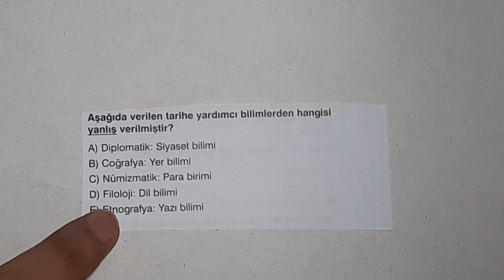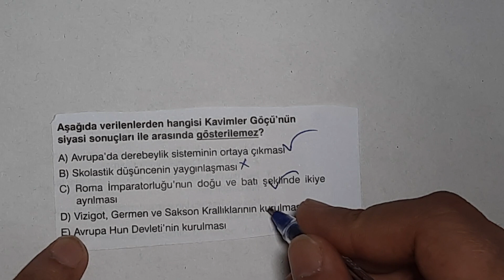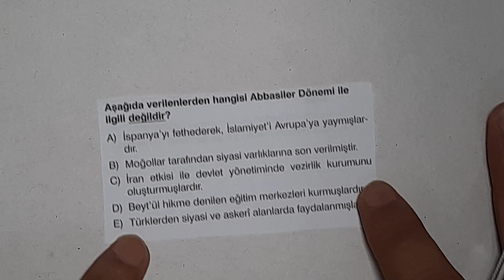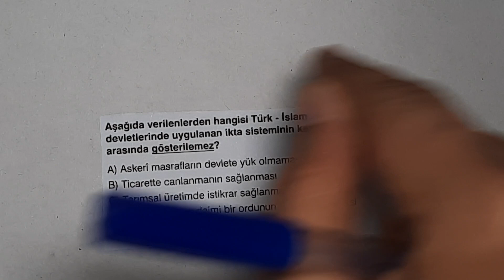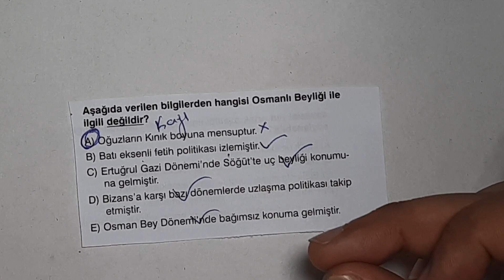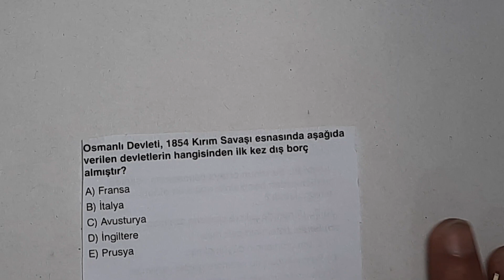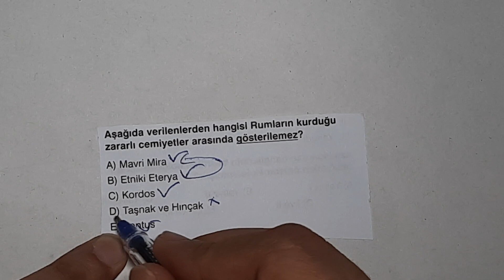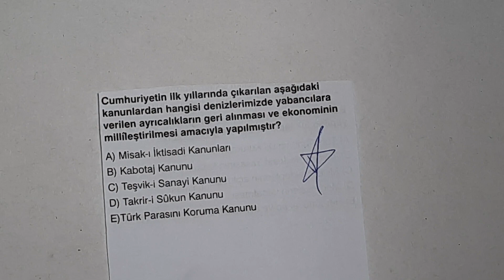Yeni AYT Denememiz Gençler / Genel Deneme-14 / Ali Hoca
YKS 2022
2022 Tayfa
AYT Genel Deneme
AYT Tarih Branş Denemeleri